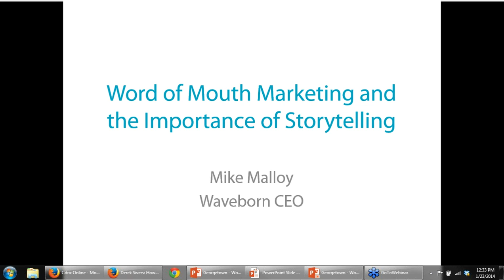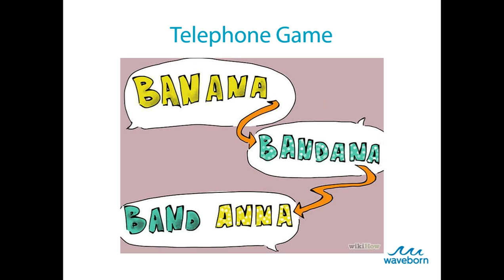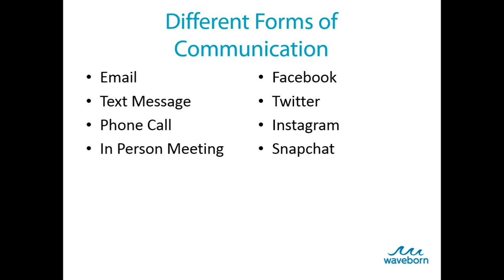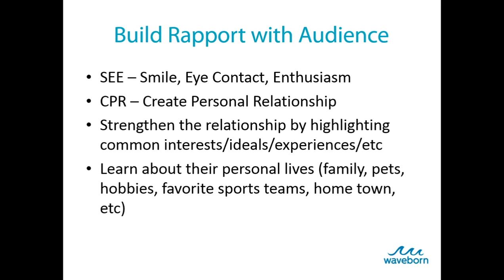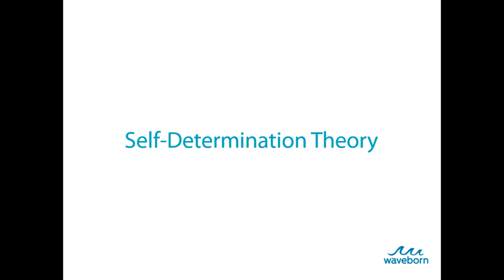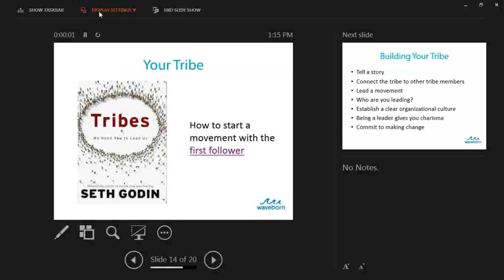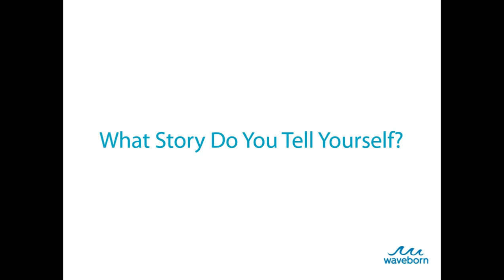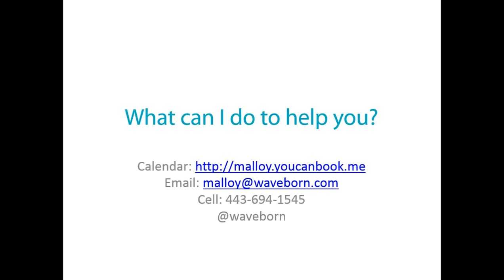Word of Mouth Marketing and the Importance of Storytelling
Presented on January 23, 2014 by Mike Malloy (MS'12), CEO of Waveborn.